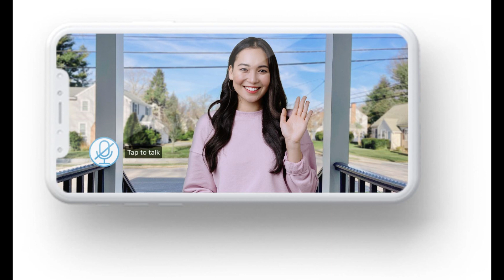A 22-year-old Briton fell from a 13-foot cliff in a horrific quad bike accident in Greece, leaving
A 22-year-old Briton fell from a 13-foot cliff in a horrific quad bike accident in Greece, leaving her fearing she would "die alone"